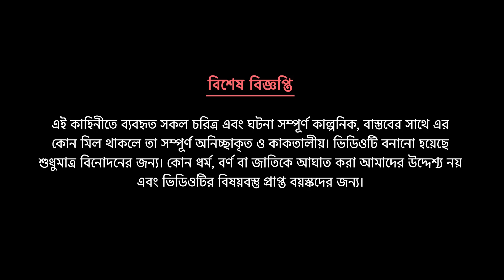শঙ্খমণি ও লোভী বণিক | Bengali Fairy Tales Cartoon | Bangla কাটুন | Golpo Konna New